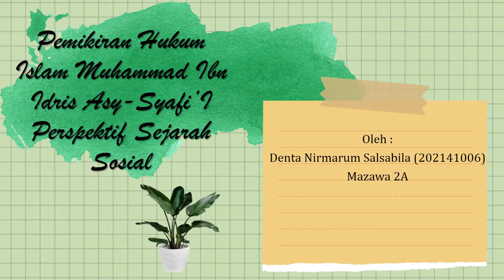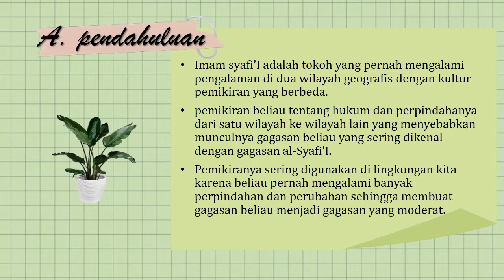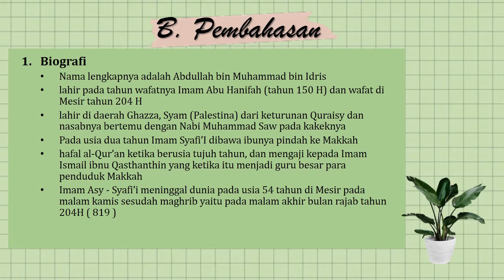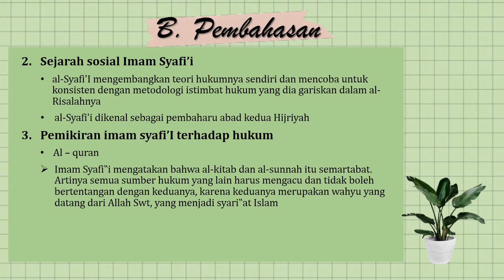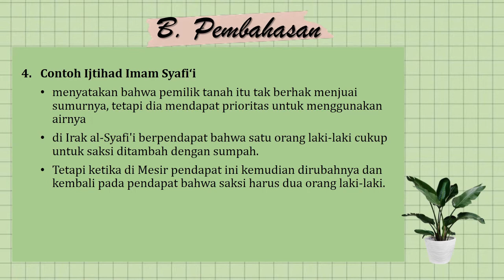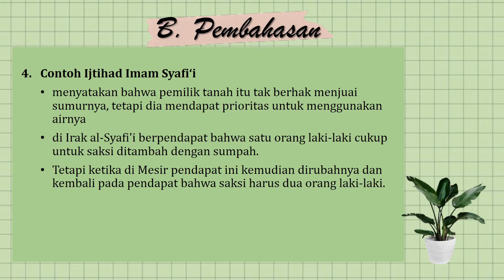Pemikiran Hukum Islam Muhammad Ibn Idris Asy Syafi’I Perspektif (Sejarah Sosial) 2A MZW SPHI 20202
Video ini adalah karya mahasiswa 2A Mazawa Fakultas Syariah, IAIN Surakarta pada mata kuliah Sejarah Perkembangan Hukum Islam dengan tema Pemikiran Hukum Islam Muhammad Ibn Idris Asy-Syafi'i Perspektif Sejarah Sosial.
Atas nama mahasiswa :
1. Denta Nirmarum Salsabila (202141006)
Semoga bermanfaat☺️